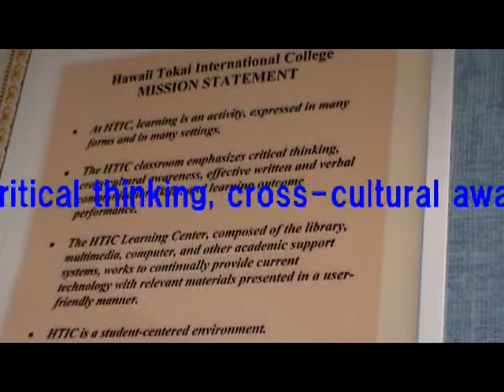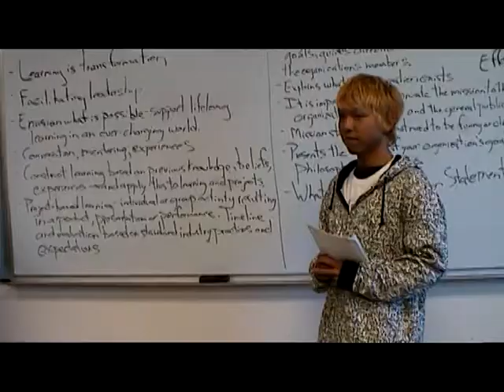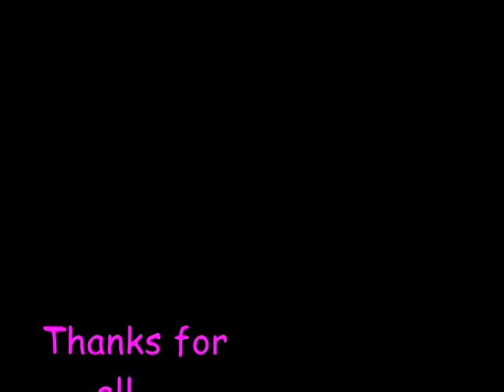Vodcast: Hawaii Tokai International College News